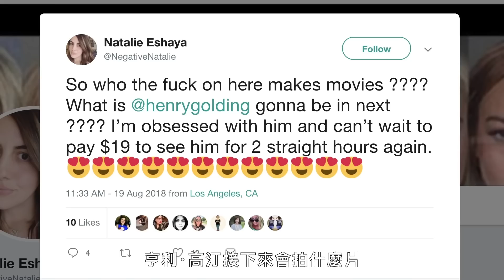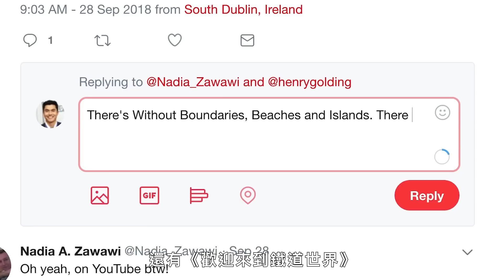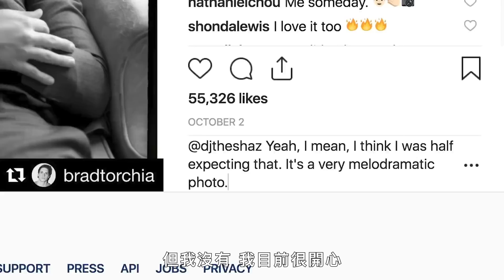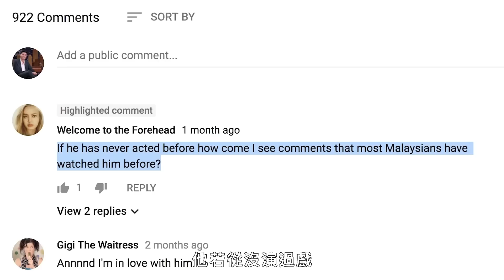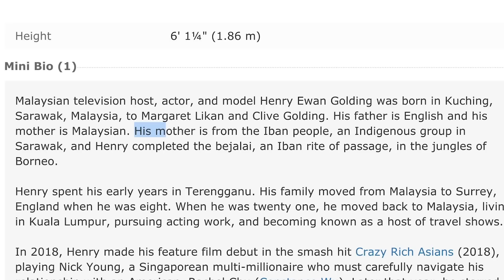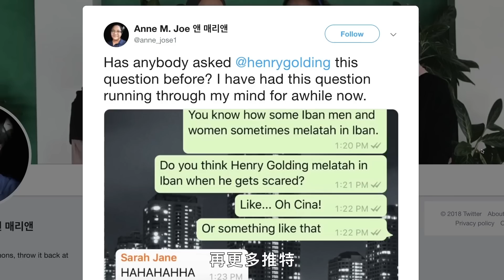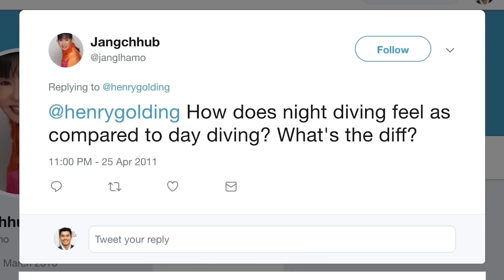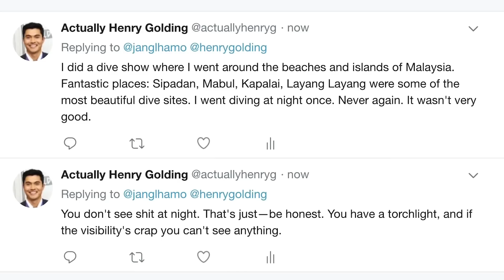《瘋狂亞洲富豪》亨利高汀IG發文配圖太悲傷，連網友都關心：你還好嗎？（中字版）Actually Me Henry Golding｜明星臥底大哉問｜GQ Taiwan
※GQ應廣大網友要求，把之前cc字幕影片調整為字幕版影片並做二次上傳，也歡迎網友們給予支持與指教。
在 Actually Me 的這一集中，《瘋狂亞洲富豪》的亨利·高汀（Henry Golding）在 YouTube、Twitter、Instagram 和更多網站上進行臥底，回覆真實留言。他接下來會出演什麼電影？他上過寄宿學校嗎？他會說中文嗎？